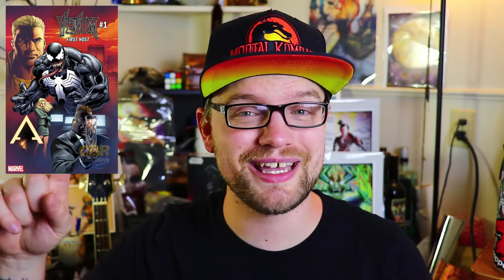Comic Books Week In Nerdom 5-21 - Spidergeddon, Venom, WB DC crossover, and more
Comic Book news for the week.

DC Warner Brothers Crossover
4 one shot books set to come out on august 29th. Featuring big hitting characters like Joker, Harley Quinn, Daffy Duck, Sylvester and Tweety Bird. Each book will be 4.99
CATWOMAN/TWEETY AND SYLVESTER SPECIAL #1
“Written by GAIL SIMONE, with art by INAKI MIRANDA
HARLEY QUINN/GOSSAMER SPECIAL #1
“Written by JIMMY PALMIOTTI and AMANDA CONNER, with art by PIER BRITO
THE JOKER/ DAFFY DUCK SPECIAL #1
“Written by SCOTT LOBDELL, with art and cover by BRETT BOOTH and NORM RAPMUND
LEX LUTHOR/ PORKY PIG SPECIAL #1
“Written by MARK RUSSELL, with art by BRAD WALKER and ANDREW HENNESSY

Spider-man
Spidergeddon is nigh! What could it mean?

Requiem
Who is Requiem and what does she have to do with the Infinity War? The cover for Infinity War #2 raises all kinds of questions.

Venom: First Host
New series that kinda spun off from the Venom#1 we just got. This story will deal with expanding on a flashback scene we got in Venom #1, involving the times of Beowulf. Which is apparently the first time the symbiots made their way to earth. CBR broke this.

What did I miss? What should we talk about next week?

~General Stores~

Canon EOS Rebel T7i Bundle:

Run and gun audio with a Tascam DR-40. The BEST portable audio unit:

The BEST Lighting Rig for Beginners!